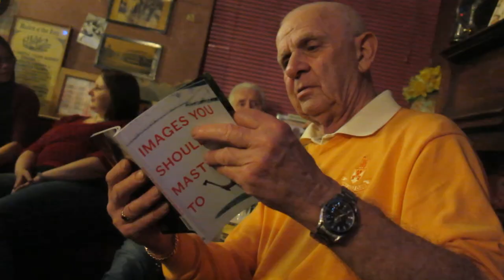★ Ye Olde Vic Pub in Edgeley/ Stockport ★ OPEN EVERY DAY 5PM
*All smoking shots were E-cig years before their ban in pubs

Ye Olde Vic | 1 Chatham Street | Stockport | Cheshire | SK3 9ED

★ NO SWEARING
★ DOG FRIENDLY
★ REAL ALE
★ REAL FIRE
★ MUSICIANS VERY WELCOME